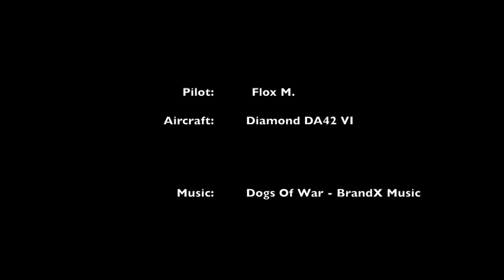IFR cloud surfing DA42VI – Austria (Graz & Klagenfurt)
Video of my last early-morning taxi flight from Graz (LOWG) to Klagenfurt (LOWK) and back in a Diamond Twinstar DA42 VI. Enjoy the impressions captured above the clouds.
It never gets boring taking off in bad weather and minutes later savoring the sunshine :)